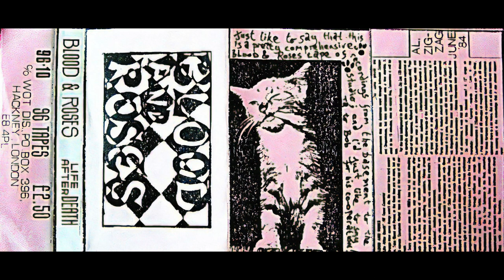Blood And Roses – Necromantra (8-Track Demo) - English Post Punk / Goth Rock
From the demo tape "Life After Death" (1983) which features rehearsals, live performances and demos from 81-83.

Blood And Roses is an English Post Punk / Goth Rock band from london. They released 2 Albums and 2 Singles before dispanding.

Lisa Kirby - Vocals
Richard Morgan - Drums
Jez James - Bass
Bob Short - Guitar
Ralph Jezzard - Bass